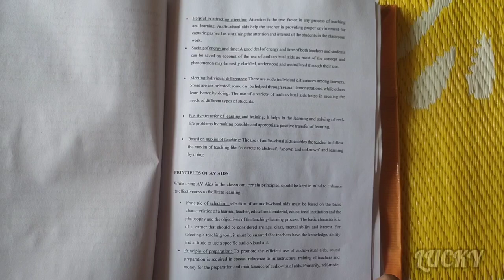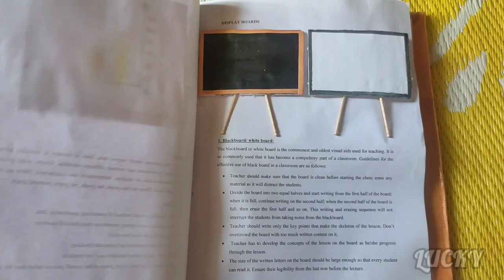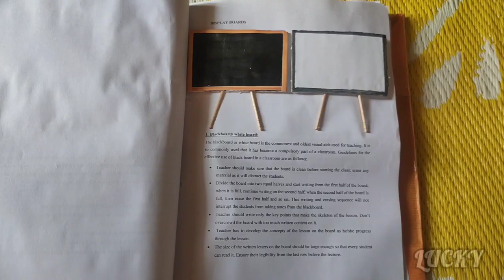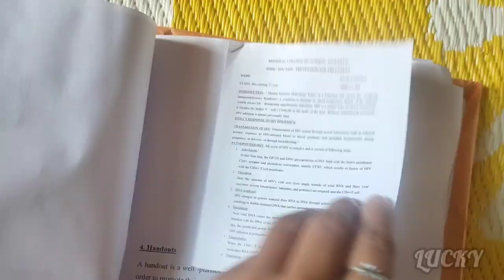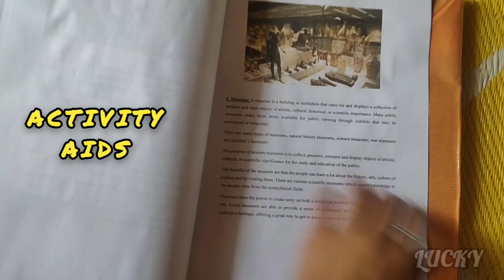AUDIO VISUAL AIDS FILE /AV aids/How to prepare AV aids file?